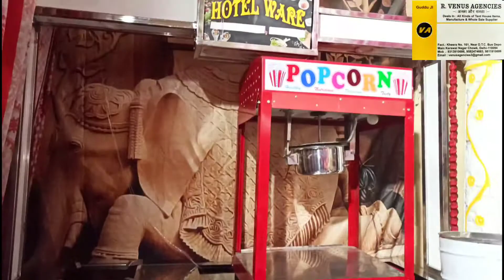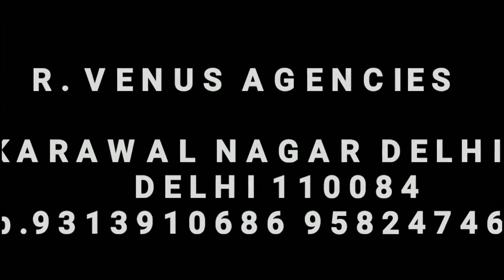TENT HOUSE ITEMS MANUFACTURER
हमारे यहाँ टेंट हाउस फार्महाउस बैंक्वेट हॉल और डेकोरेशन का सामान कम दामों में उपलब्ध है ( Whosale Price) किसी भी सामान को खरीदने की किसी भी सामान कीहमारे यहाँ जानकारी के लिए CONTACT NO.. 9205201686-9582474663. दिल्ली